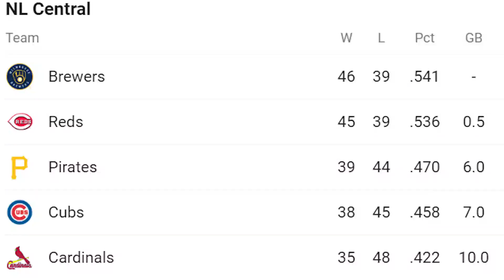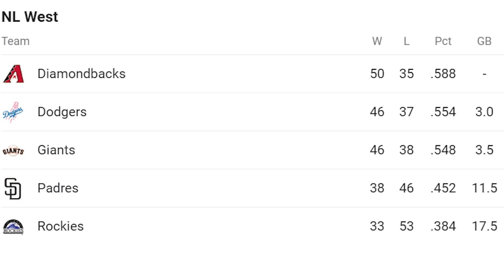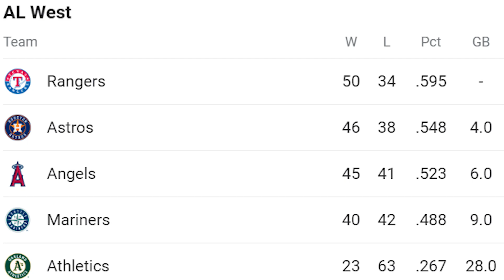Top 5 Most Surprising Teams In Baseball So Far In 2023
We're at the halfway point of the 2023 MLB season and multiple teams have surprised fans with their hot starts. Here are the top 5 most surprising teams in the league so far this year!

Comment your top 5 list down below!

Also, let me know if you'd like me to do a ranking of teams that have disappointed this year.

Chapters
0:00-0:37 (Intro)
0:37-1:31 (#5)
1:31-3:06 (#4)
3:06-4:01 (#3)
4:01-5:16 (#2)
5:16-6:36 (#1)
6:36-7:21 (Outro)